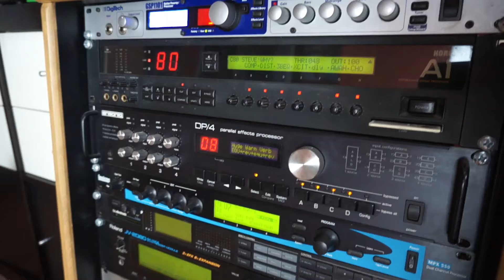Palau Guitar School - ( Escuela online David Palau )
!! Bienvenido a mi escuela de guitarristas !!

Estoy súper contento de poder enseñarte mi nuevo proyecto personal dedicado por completo a la formación y perfeccionamiento de guitarristas de todos los niveles.

En la "Palau Guitar School" compartiré todos mis conocimiento y experiencia adquiridos durante 30 años por los escenarios, estudios, producciones, cine, tv   y los entresijos del negocio de la música, para que puedas cumplir tu sueño:

Tocar mejor, disfrutar más y poder vivir de la música.

Ha girado y tocado con:
- Alejandro Sanz
- Serrat
- Joaquin Sabina
- Miguel Bosé
- David Bisbal
- Sergio Dalma
- Ana Belén
- Miguel Ríos
- Visctor Manuel
- Ana Torroja
- Luis Fonsi
- Rocío Jurado
- Bobby Kimball ( Toto )
- Bill Champlin ( Chicago )
- Fran Cosmo ( Boston )
- Ted Poley ( Danger Danger )
- Jimi Jamison ( Survivor )